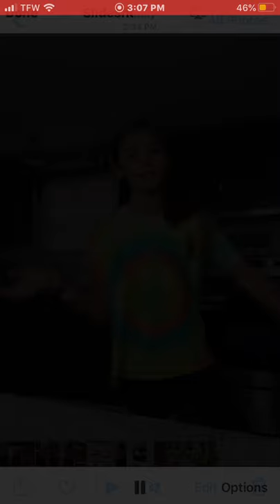A day in my life(first vlog)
So today it’s a lazy day so ya.